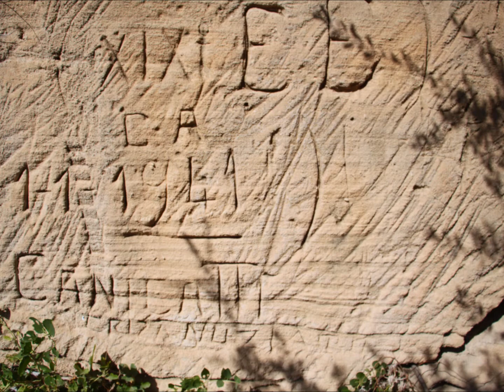Monte Pancali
escursione del 13 agosto 2014 ...